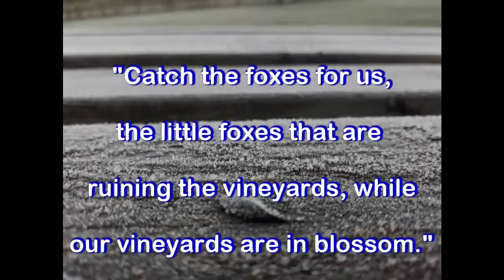"Little Decisions"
Lots of choices and decisions are made by us every day, but when we're married it's good to know which ones should be made in tandem. As Larry expressed, he's not always sure which ones are bilateral and which are unilateral! I wonder if little decisions aren't a training ground for the big decisions? Hmmm. God bless, Judy and Larry

Marriage flourishes under certain conditions, and one of them is "when you tell me you'll do something, can I count on it?" This is an everyday interaction, and Gareth and Angela share it with us with great humour and frankness.  Hope you like it!